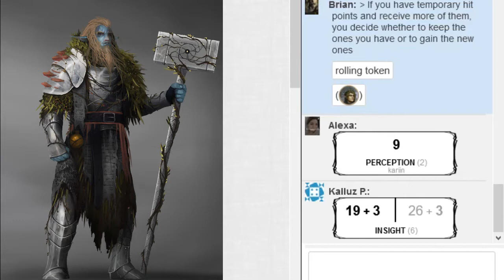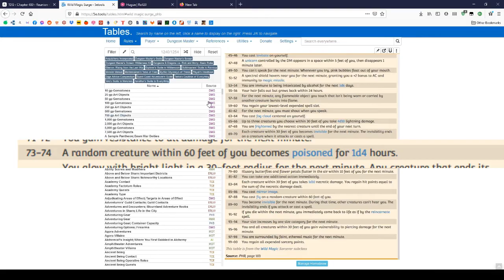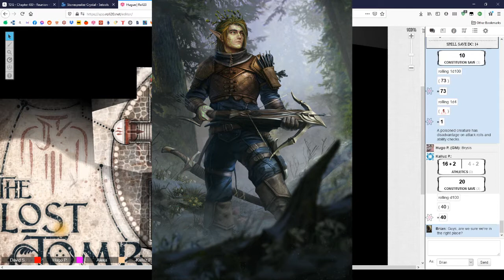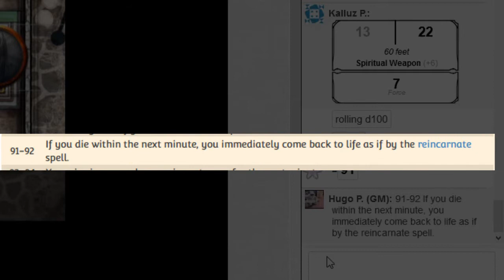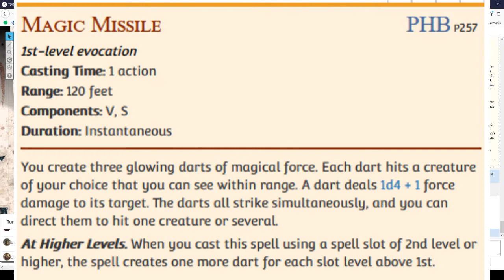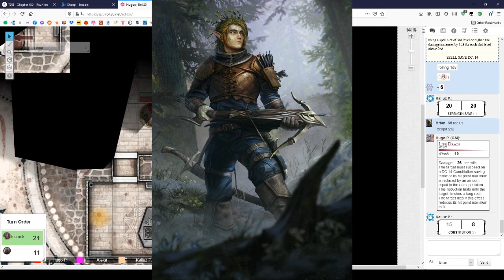Out of the Abyss Tuga 22 - Espadas Sagradas em Templos Abandonados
DM: Hugo
Alexandra: Kariin
Ana: Jillian
David: Professor Brian
Iuri: Sun
Rudi: Ezzack Treehugger

Soundtrack:
Russel Shaw - Temple of Light
Russel Shaw - Hobbes Cave
South Park: Stick of Truth - Battle Theme 3
Russel Shaw - Greatwood